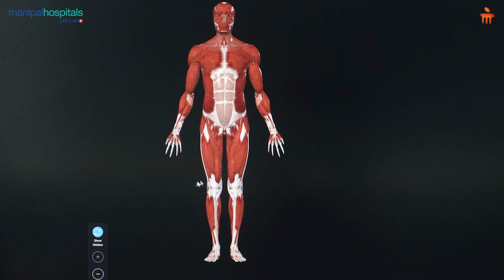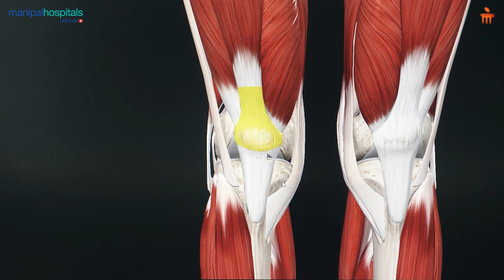Patellar Tendinopathy I Dr. Naveen Kumar LV I MHSR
In this video, Dr. Naveen Kumar LV, Senior Consultant - Orthopaedics, Sports Injury Specialist, and Arthroscopy & Robotic Joint Replacement expert at Manipal Hospital Sarjapur Road, discusses Patellar Tendinopathy, a common cause of knee pain.

Dr. Kumar provides insights into the causes, symptoms, and treatment options for patellar tendinopathy, also known as jumper’s knee, and how it can be effectively managed.

Watch the video to learn more about:
0:00 - Dr. Naveen Kuman LV
0:09 - About Patellar Tendinopathy
1:26 - Reasons of Patellar Tendinopathy
2:06 - Treatment of Patellar Tendinopathy